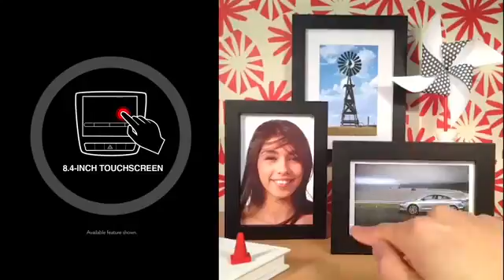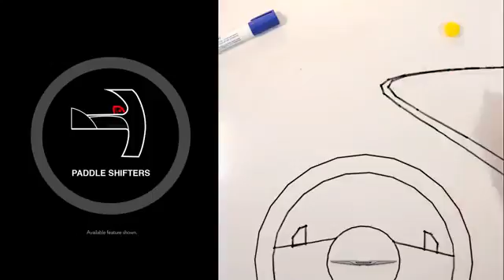Chrysler 200 in 200 Seconds Madison MS | Chrysler Dealer Madison MS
The Best Chrysler Dodge Jeep RAM Dealership in the Madison MS area is without a doubt Howard Wilson Chrysler Dodge Jeep RAM! Take one step on the lot of Howard Wilson Chrysler Dodge Jeep RAM, near Madison MS, and you will quickly see why they are the best. Howard Wilson Chrysler Dodge Jeep RAM has the best Chrysler Dodge Jeep RAM inventory, from pre-owned to new. Howard Wilson has the best Chrysler Dodge Jeep RAM service department. Howard Wilson has the best Chrysler Dodge Jeep RAM parts department. Howard Wilson has the best Best Chrysler Dodge Jeep RAM Dealership everything! Don't waste your time looking at other Chrysler Dodge Jeep RAM Dealerships around Madison MS, just come visit the best!